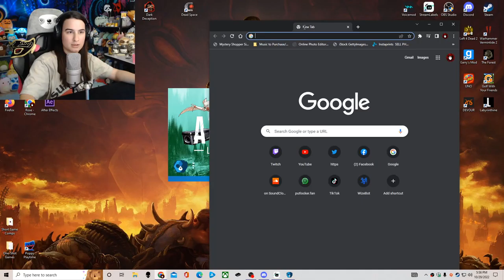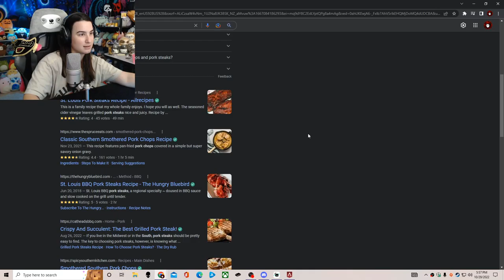Come at me, bro || Apex Legends -- 10/29/2022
Enjoy the unedited randomness!

Socials